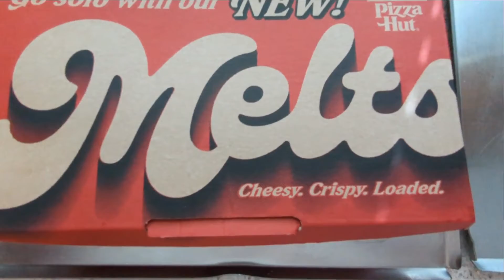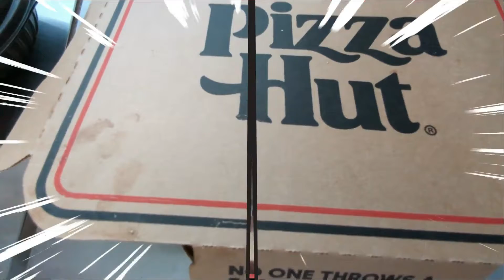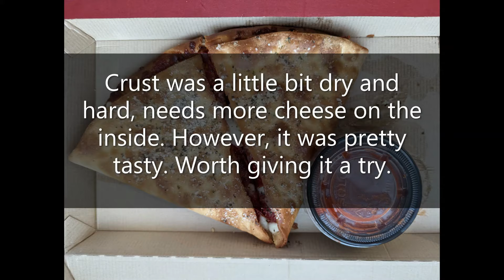The NEW Pizza Hut MELTS! (Pepperoni MELTS)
Reviewing the NEW Pizza Hut MELTS along with some pizza, cajun fries, and brownie.